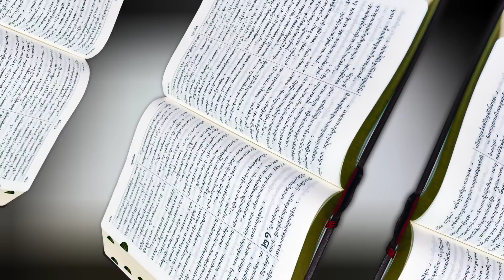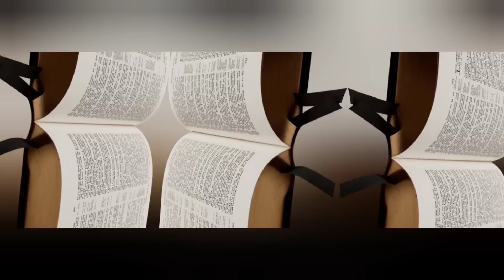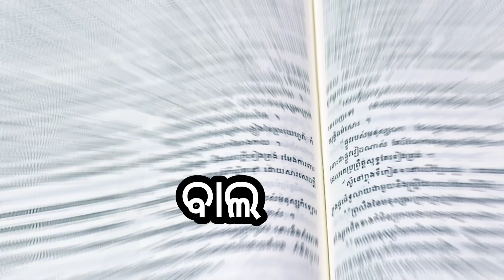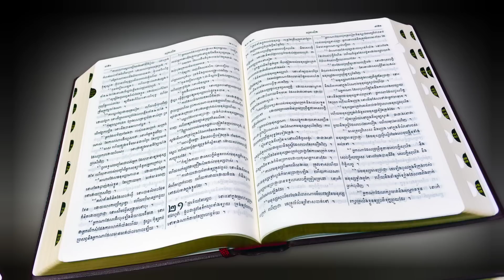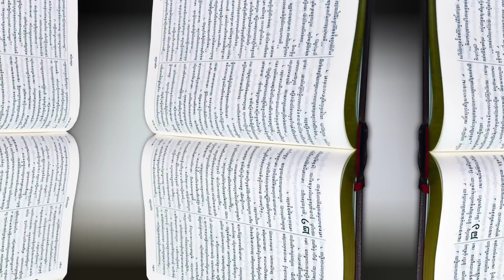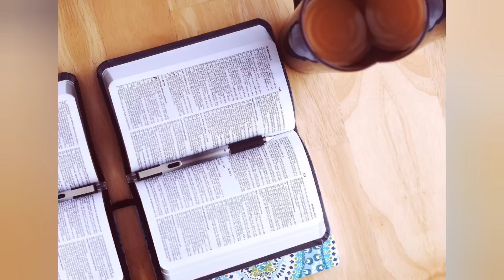Baibelre mithya ishwara gano || Mithya debata Baibelre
COVER TOPIC:-

False god
Baal god
Dagon god
Astarot godees
Jupitor god
Asera goddess
Mithya debata Baibelre
prakruta parameswara
prakruta iswara
prakruta parameswara kie

Baibelre mithya ishwara gano
Mithya debata Baibelre
prakruta parameswara
prakruta iswara
prakruta parameswara kie
iswaranka prakruta rupo
sarbabyapi parameswara
iswaranka prakruta namo
iswaranka prakruta parichaya
satya parameshwara kie atanti
prakruta iswara kie
prakrutare iswara achhanti ki
prakruta iswaranka parichaya
iswaranka prakruta namo kan